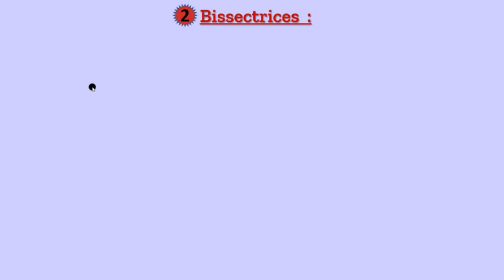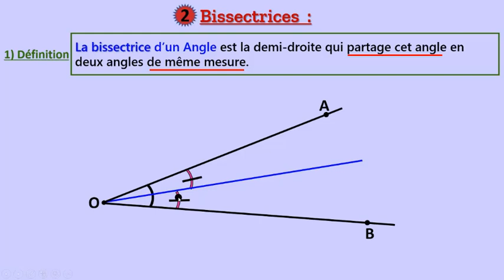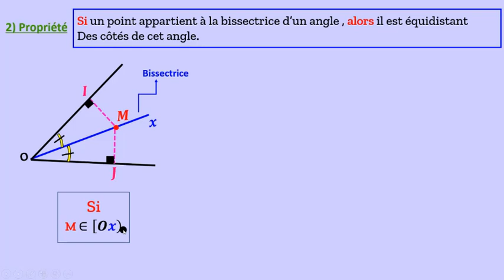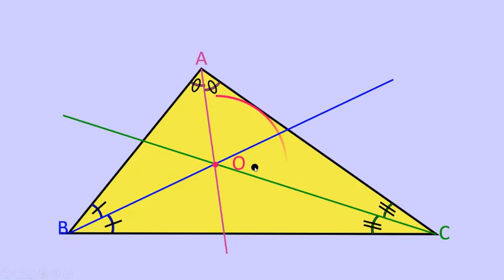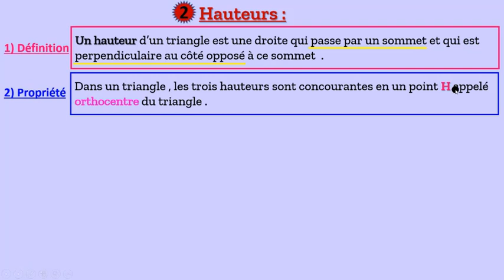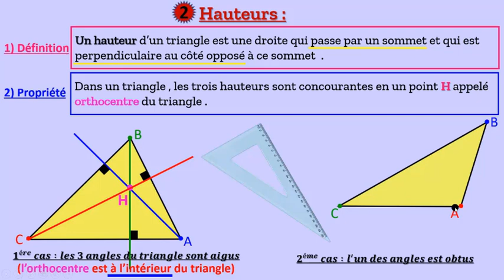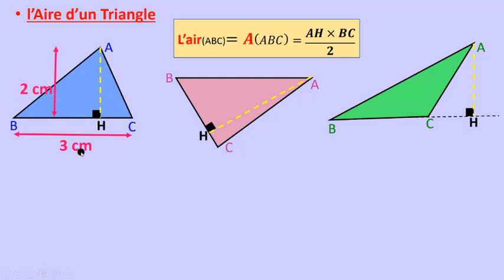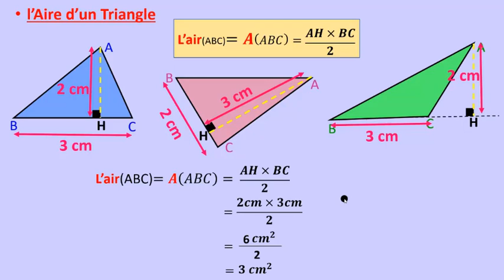الدرس 25 : les droites remarquables d'un triangle (bissectrices et hauteurs)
bissectrices   #   hauteurs